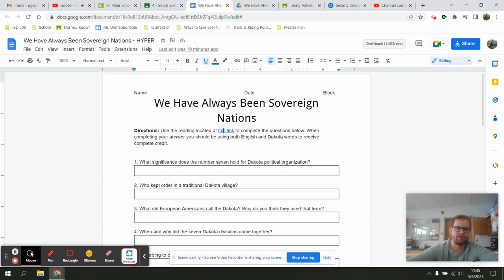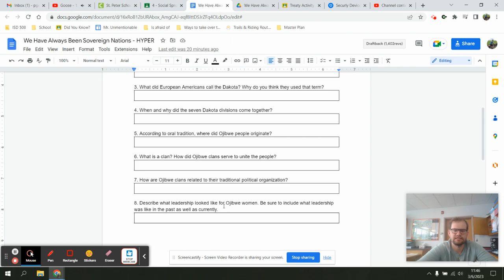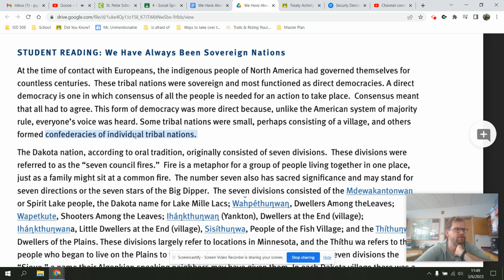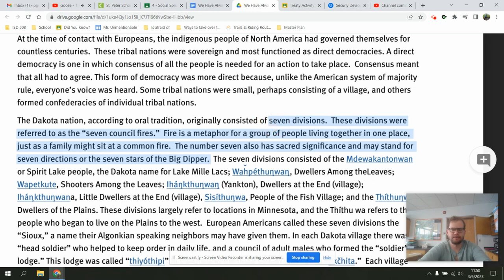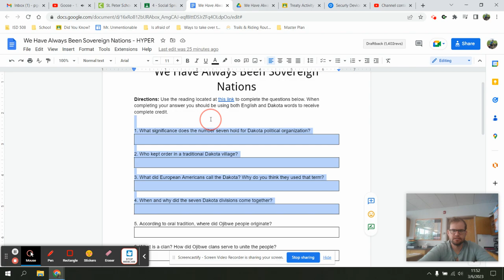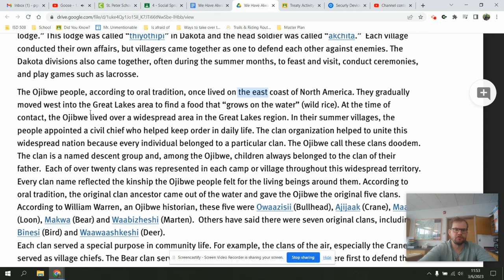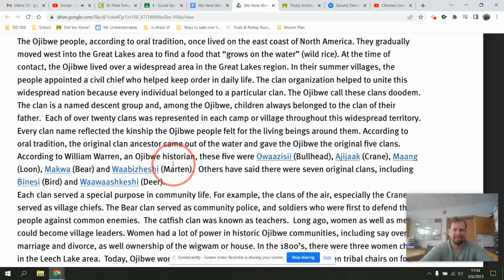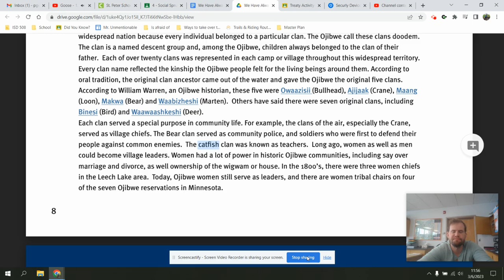We Have Always Been Soverign - Geving Reads and Walkthrough